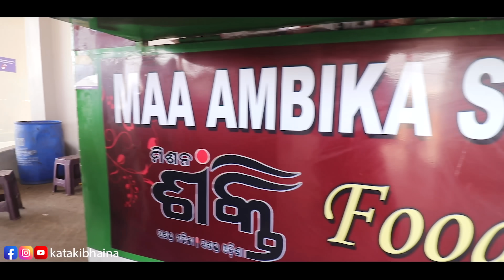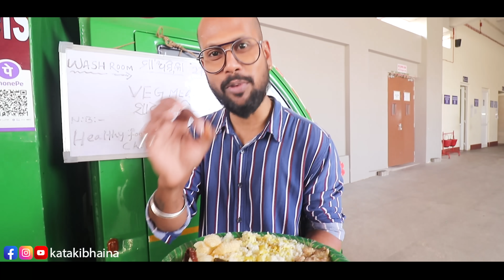Only ₹ 60 Unlimited ମା ହାତ ରନ୍ଧା Veg & Nonveg Meal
Kataki Bhaina Vlogs
Food on Wheel- Inside CNBT Bus Terminal Cuttack